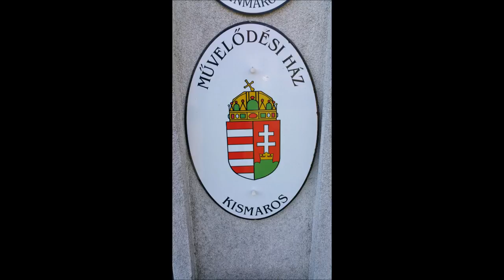Kevin Kastning + Balázs Major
"Kismaros I," from the Greydisc album "Kismaros."  Release date 24 July 2018.  Included in the video are photos from the recording sessions in Kismaros, Hungary on 15 May 2018.

Kevin Kastning: 30-string Contra-Alto guitar
Balázs Major: Percussion